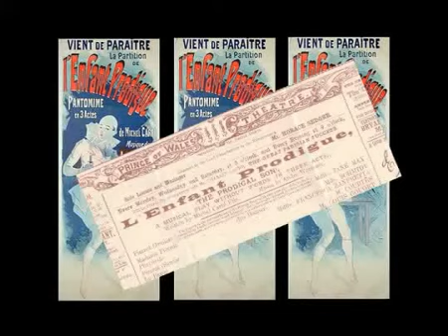Pierrot costume & make up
Dr Tony Lidington presents a short documentary about the costume and make-up of seaside pierrot troupes and concert parties, made as part of a Heritage Lottery Fund project entitled 'We Do Like to be Beside the Seaside' with Promenade Promotions (Prom-Prom) Limited, 2005/6.